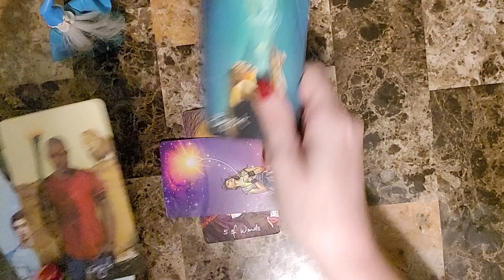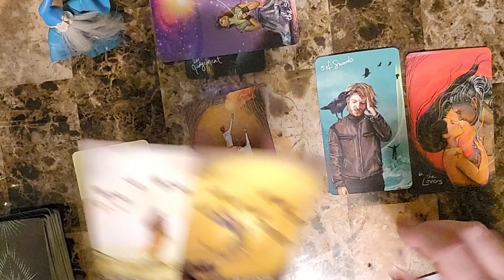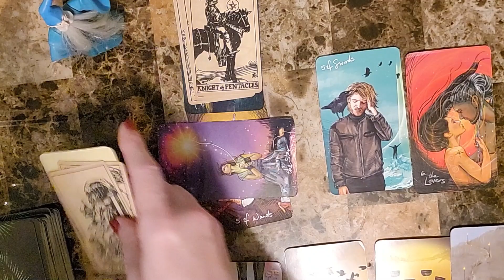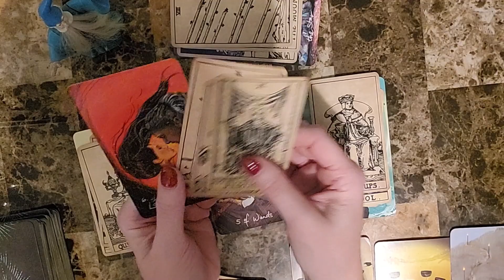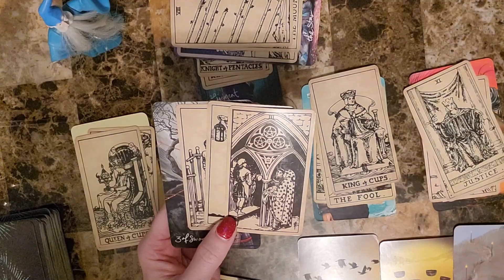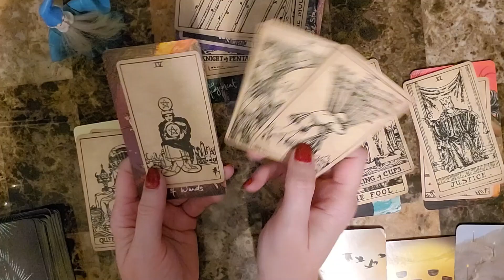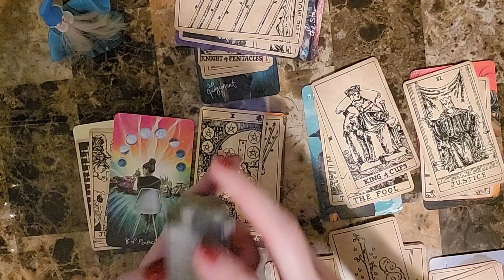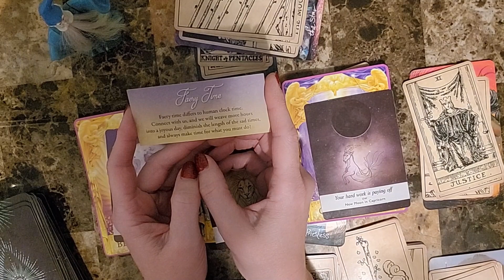Leo Dec 20 - Dec 27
Leo weekly reading Dec 20 - Dec 27